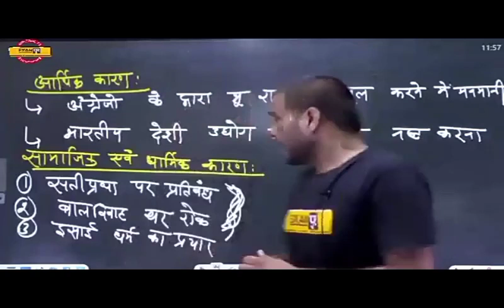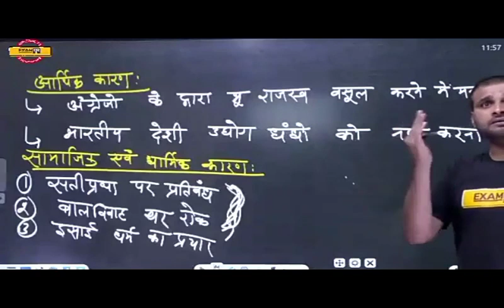exampur suyansh sir history(5)